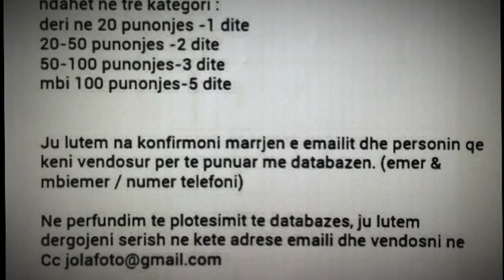PD AKUZON SOCIALISTET SE PO SPASTROJNE ADMINISTRATEN SHTETERORE NE JUG TE VENDIT LAJM